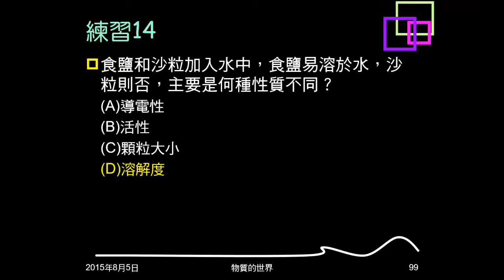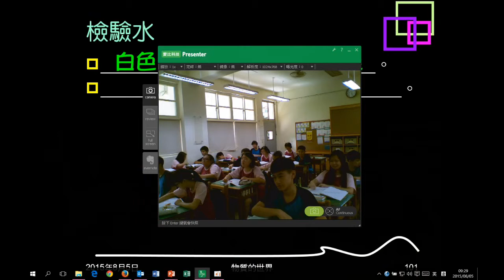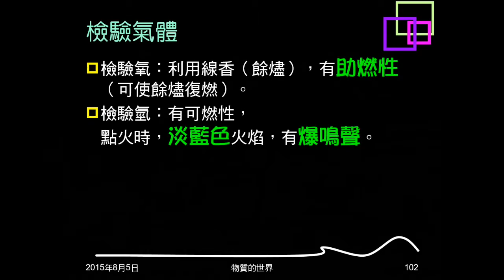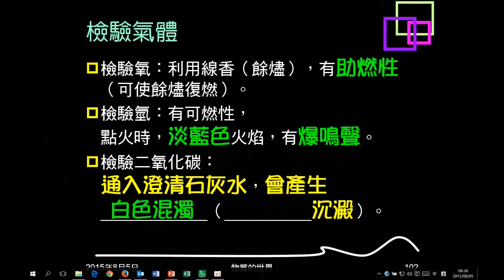104學年複習物質的世界16：檢驗水、氣體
說明檢驗水的方法。說明檢驗氧、氫、二氧化碳的方法。